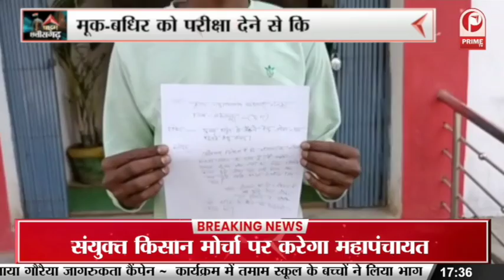पुलिस अधीक्षक ने गूगल को लिखा पत्र, पत्र लिखकर जताई नाराजगी || Prime Tv